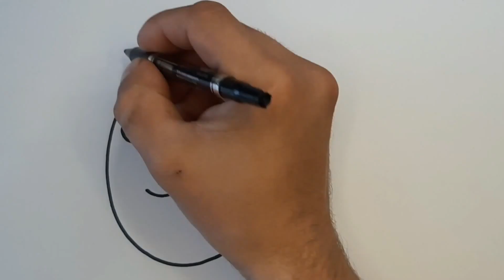Let's learn how to draw and color the month with an asterisk for kids | Tobiart | 4 kids BeTaiNangTV